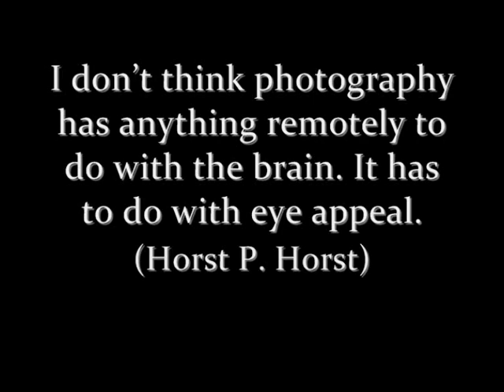Masters of Photography | Beauty ~ A Way of Life (II) | Horst P. Horst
Masters of Photografy
Beauty ~ A Way of Life (II) | Horst P. Horst (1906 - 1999)

Picture at  5:36 Horst P. Horst, portrait by Stathis Orphanos